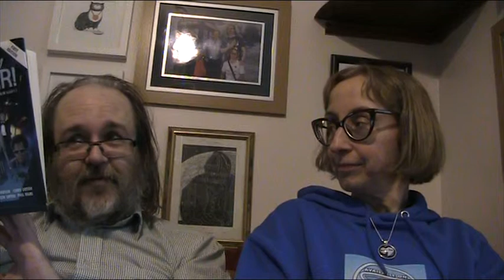Blakes 7 Discussion - Breakdown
A natter on the 'Round The Archives' sofa about the 'Blakes 7' episode 'Breakdown' (TX : 6th March 1978).

(Or 'Blakes 7 And The Gan's Brain' if you prefer...)